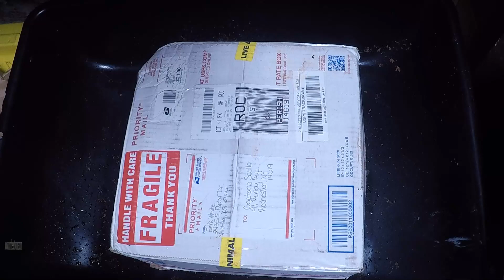3 Pounds of African Nightcrawler Delivered and settled ln the Urban Worm Bag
Those are 3lbs of African Night Crawlers delivered at your doorstep I am breeding those worms on the Urban Worm Bag, both Worm Bag and Worms are available on our website.